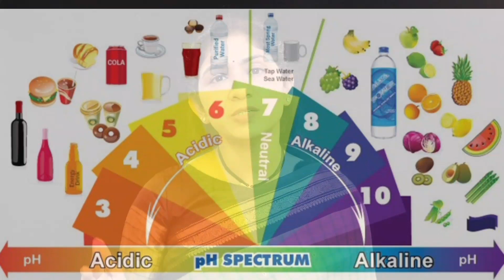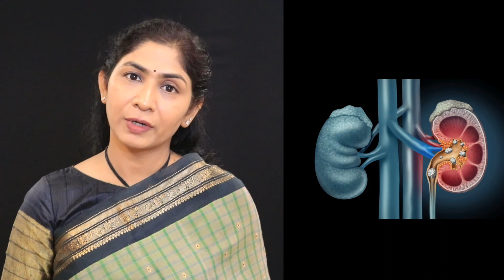మిరాకిల్ డ్రింక్ రోజు తాగితే లాభాలు అనేకం | by Dr K SHARADA REDDY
best implantologist

జివ్వుమనే దంతాలకు పరిష్కారం | SOLUTION FOR TOOTH SENSITIVE IN TELUGU